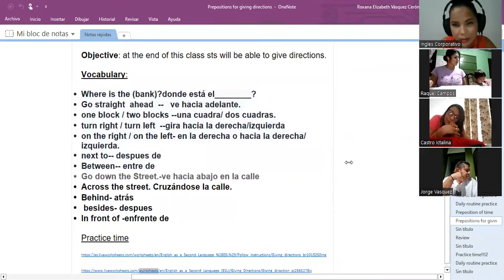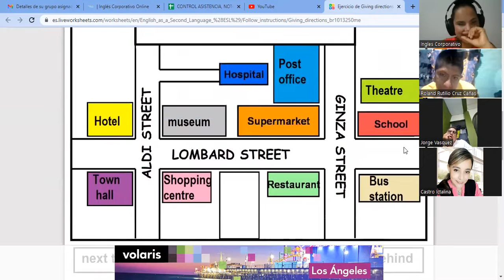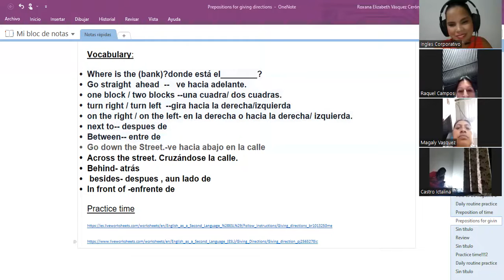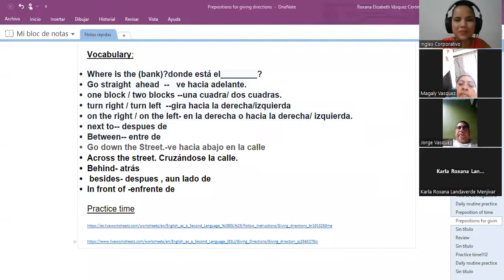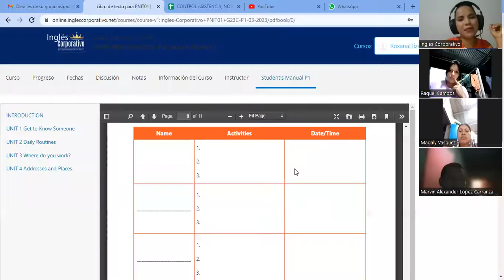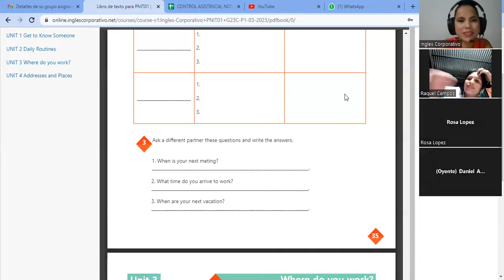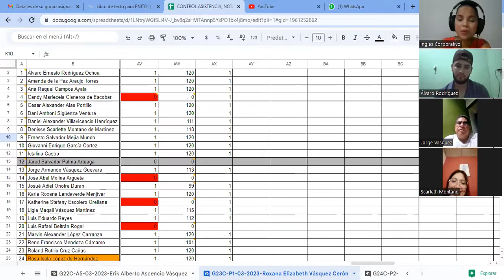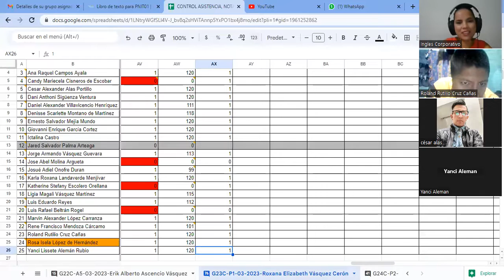SESION 14-20-04-2023-29750-8048-0051/2023-Vasquez-How to use prepositions of time